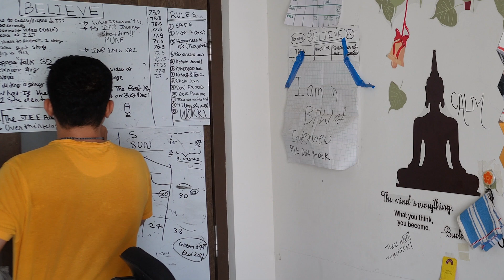Cracking IIT is NOT as hard as you think!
@iitverserk is my DREAM project!

Hello my name is Rushi, I have studied in Maharashtra board till my class 12th. I was below average student throughout most of school life. But during my class 11th and 12th I was completely, honestly and passionately dedicated towards my JEE preparation and eventually I cracked my dream college IIT Bombay!

The journey was not easy but there were many people who helped me and now I am on the other side, let me help you to grab your dream college.